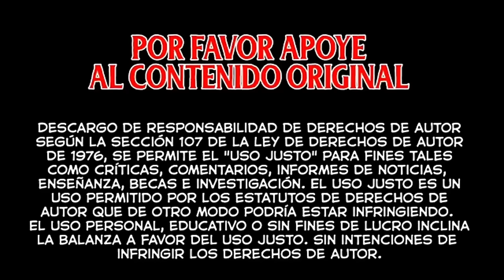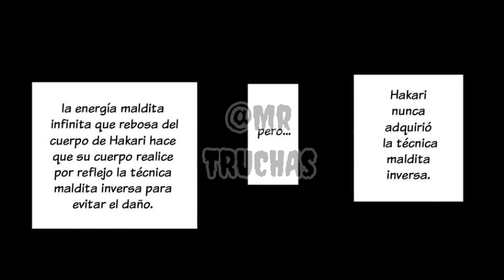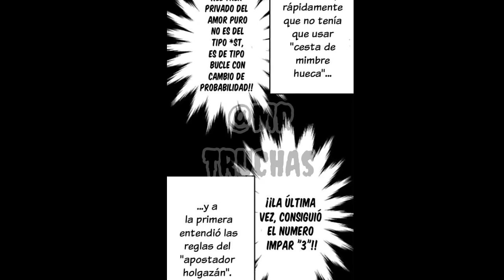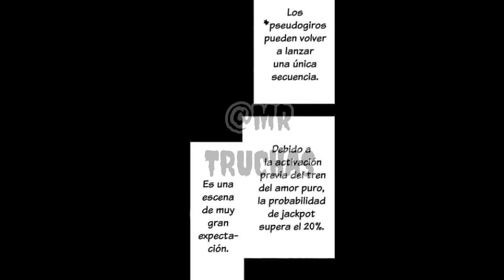Hakari vs Kashimo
Imágenes a color

Jujutsu Kaisen chapter 188 raw scans and spoilers: A counterattack from Kashimo puts Hakari in danger
jeff kurose🔆 (@lyttchi) / Twitter